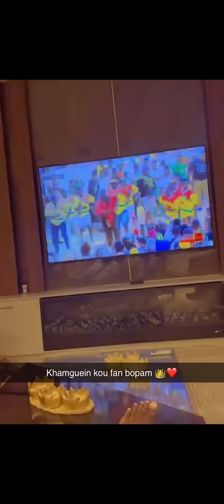La fille de Aziz Ndiaye a BALLA GAYE «nénagne damla nobb...»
Consultez notre site internet pour recevoir toute l'actualités PEOPLES🎀, BUZZ📢 & CÉLÉBRITÉS🤩.
SIÉNA TV 1ère Chaîne PEOPLE au Sénégal🇸🇳.